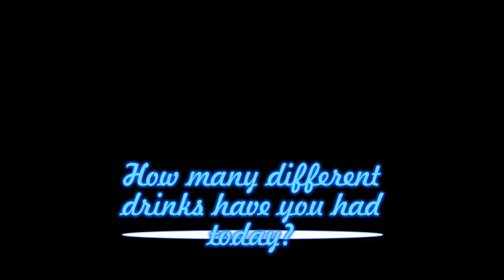10/4/11: I think my day may be Saturday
I can't even count how many times it crashed this time.

Actually I stopped NaNoWriMo because I went to the library and found a lot of new books by favourite authors and well, suddenly my allotted writing time turned into reading time.